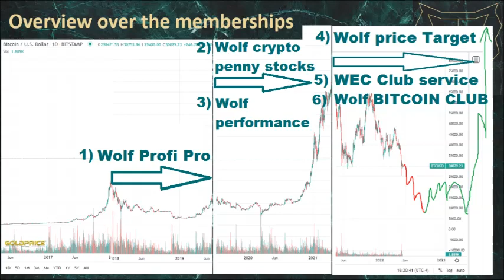Dummy video for not Member March Wolf Price target exclusive analysis final target